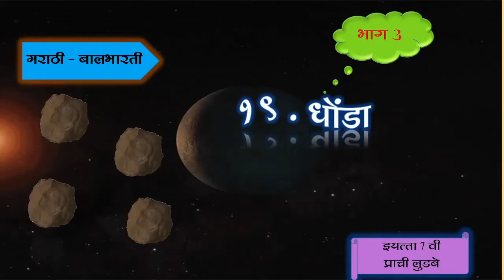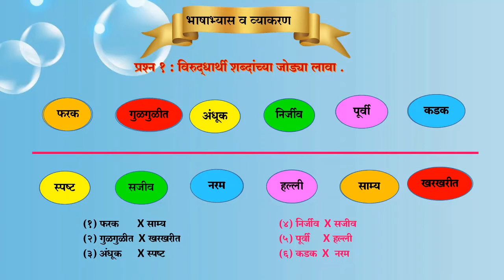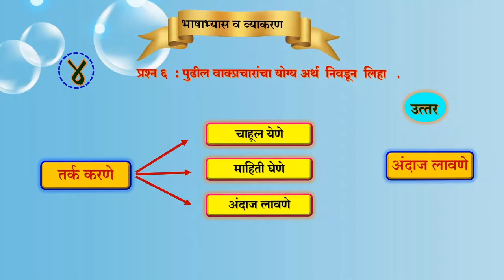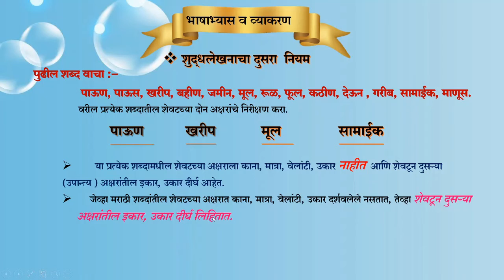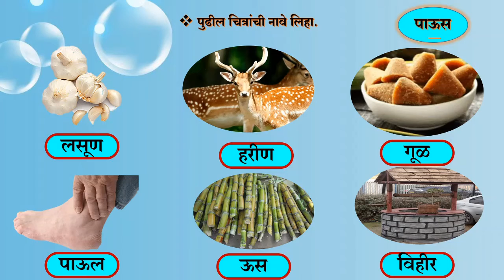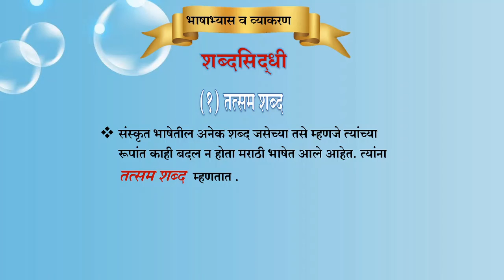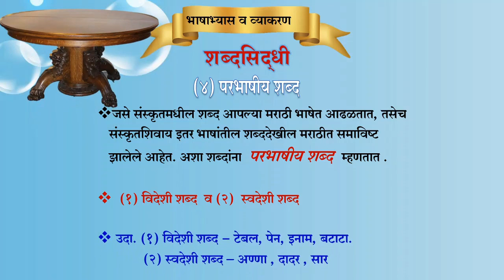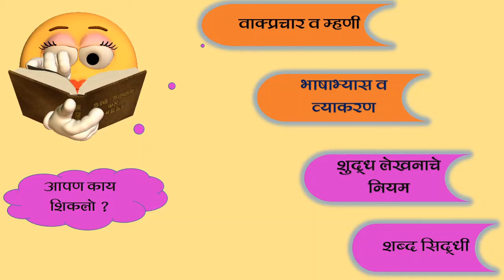BMC Edu. Std.7th Sub. Marathi - Bal Bharati - L 19 - Dhonda - Part 2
इयत्ता :- सातवी
विषय:- मराठी -बालभारती
अध्ययन घटक :-    L 19 -  धोंडा - भाग २ (व्याकरण)
नोडल ऑफिसर :- श्रीम.रेखा कुपावाडेकर